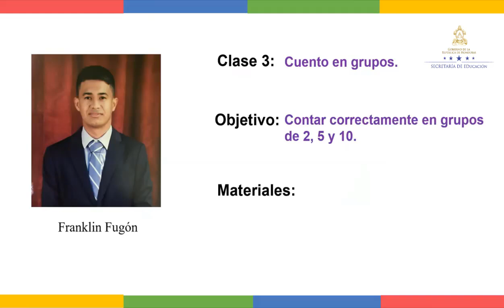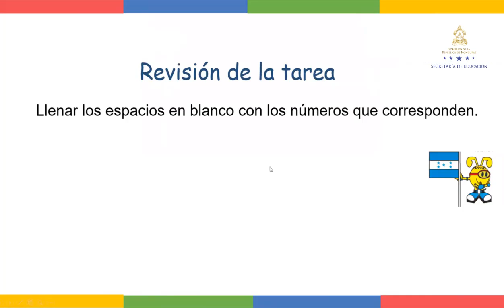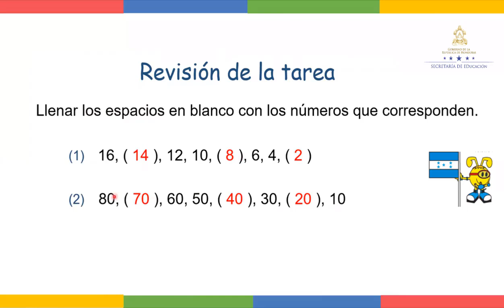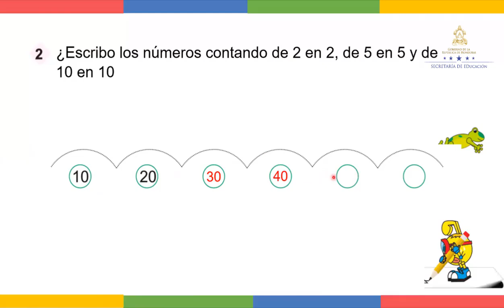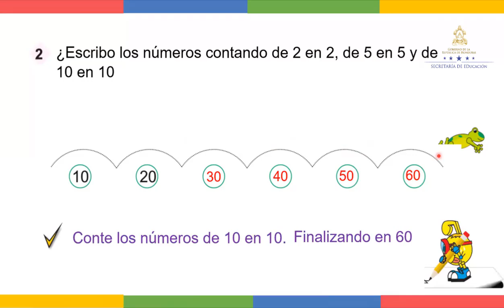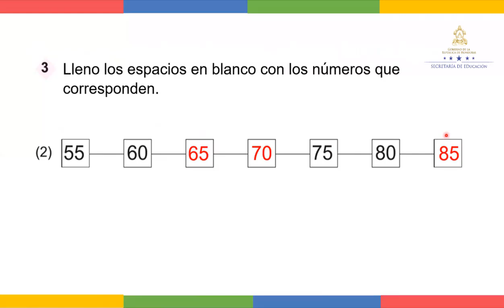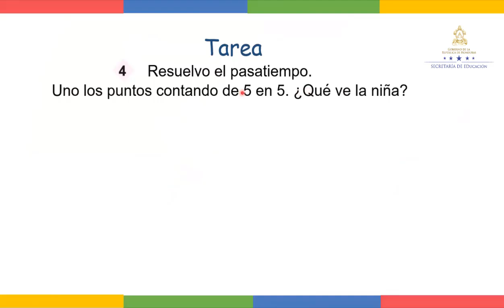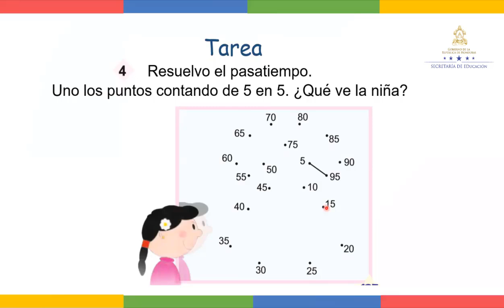Cuento en grupos de 2, 5 y 10 – Primer Grado - Matemáticas